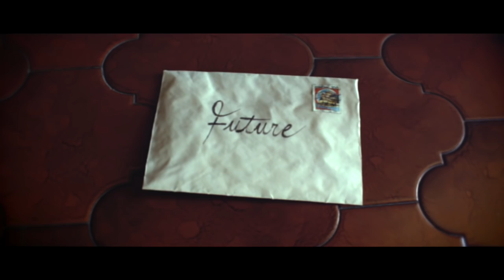Florence Elysée - Letters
Letters

While I find my way,
straight step on the stair
in everything I've done
I get my reasons
to make my own way
to go through it better
screaming against it
now you're in my way
a letter strongly closed
and mine is closed too
are we going to open?
are the stakes so high?
why do we throw them away?
screaming against it
I hope, this time.
There is a letter
right there for you
is this your letter?
but don't hit my heart
it might be right
you can do it
it might be light